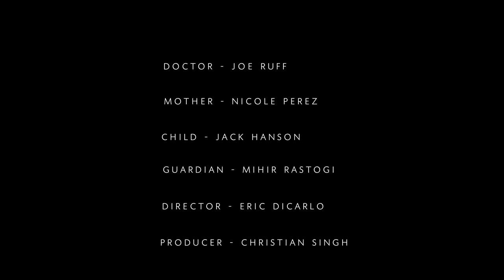A Boy Named John - Circuits (Official Music Video)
Lyrics

I’m not giving in or up anymore
I’m not feeling how I should
Walking away in ways that I could
Retracing footsteps, similar of what worked and found the exit
Closing doors aren’t new, so what feels different with pacing?

Leave the lights off, ignore the corners, and cut them open
Sweeping secrets under rugs, where I can’t find them
Damp them with chlorinate, coated with the musk, the musk
Feelings so equal and close, remember this you must

Send your letters straight into the fire
Parchment in pyro burns the eyes
Smoking in turn will drown the liar
Riding your ride down it’s so fun to watch you fall
Feeling so tall with your hopes, so let us hide in our heights

Remember this you must

Video Credits:
Directed and edited by Eric DiCarlo of SquareUp Studios
Produced and written by Christian Singh
Doctor - Joe Ruff
Mother - Nicole Perez
Child - Jack Hanson
Guardian - Mihir Rastogi